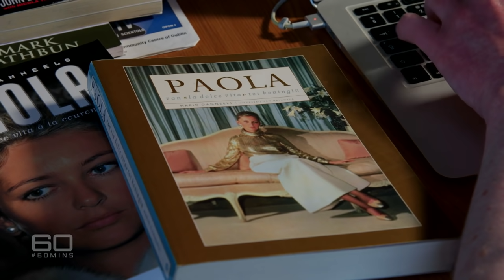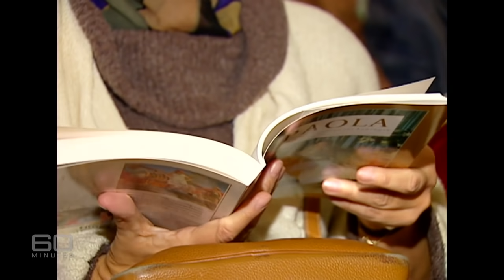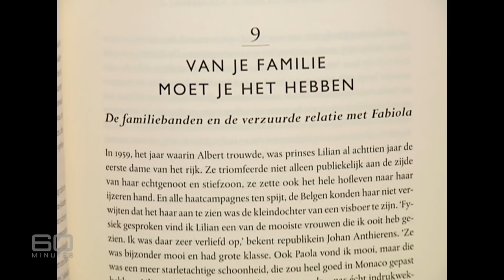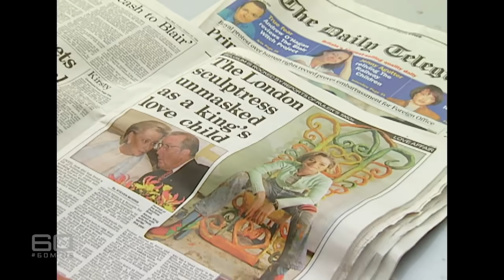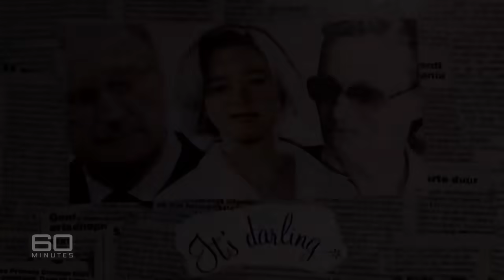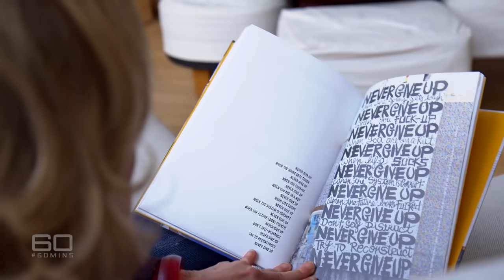The Secret Princess: King's love child in court battle for recognition | 60 Minutes Australia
Full Episodes | Game of Thrones (2020)

60 MINUTES reporter Liam Bartlett used to consider the British Royal family to be the masters – and mistresses – of scandal. Now he thinks they may have to hand over their crown to the Belgian Royal family, who have sensationally been ordered to acknowledge and recognise a brand-new princess. However, this decree is not a reason for official celebration on the streets of Brussels because, rather embarrassingly, the new royal is the 52-year-old love child of the former King, Albert II. Back in the 1960s when he was a prince, the supposedly happily married and deeply religious Albert took a long-term lover. Delphine Boel was the surprise consequence of the illicit affair. For most of her life she dutifully kept mum about her lineage, until a bitter falling out with her father changed her mind.